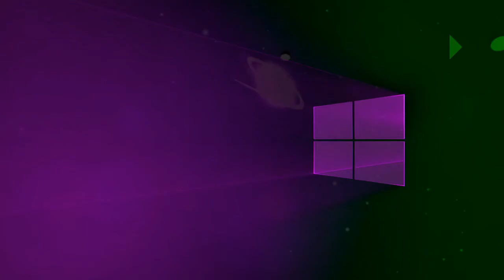Detalles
Con Los invitados Eduardo Veron y Luis Veron , Conduccion de Susy Medina
Canal 4 en vivo las 24 horas:

¿Quiénes somos?